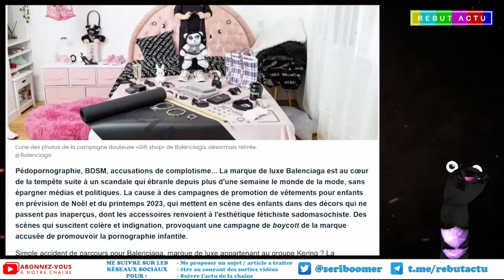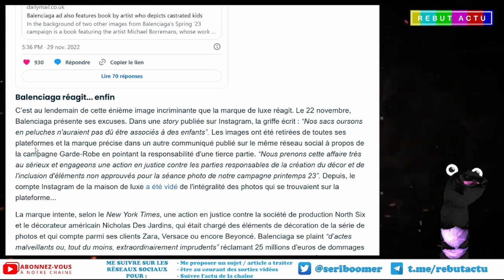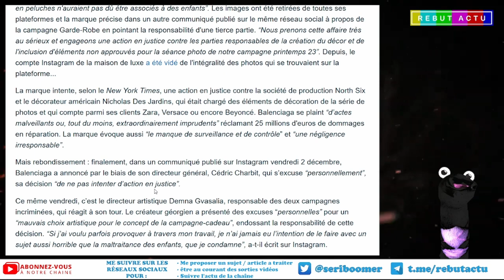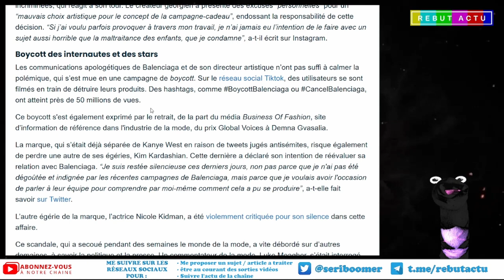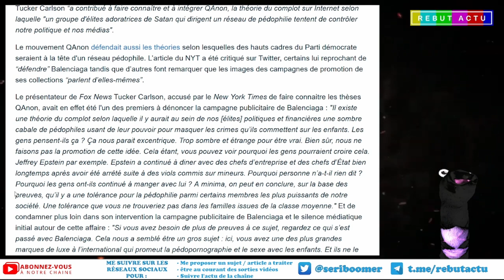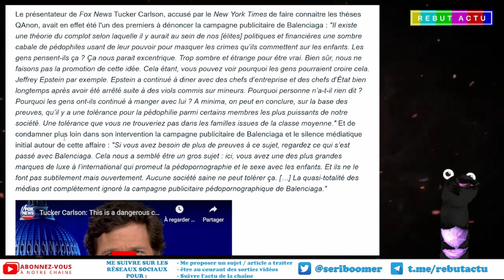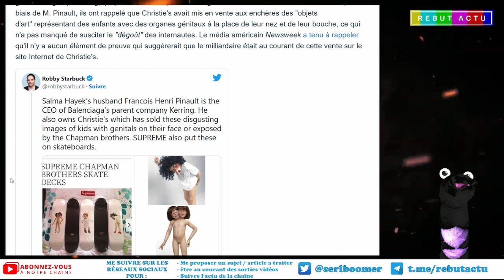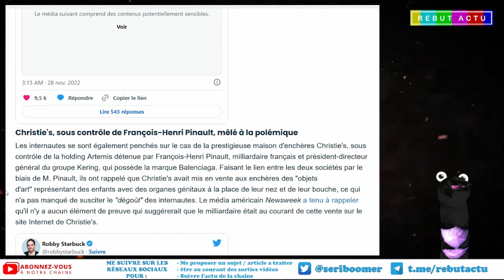BALENCIAGA DANS LA SAUCE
Balenciaga dans la sauce, silence des célébrités, presse et connivences.